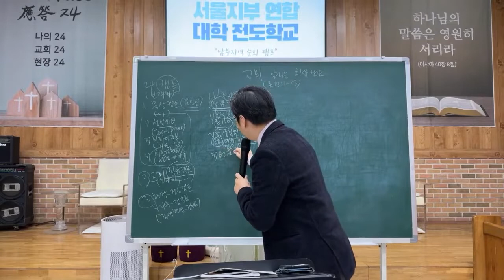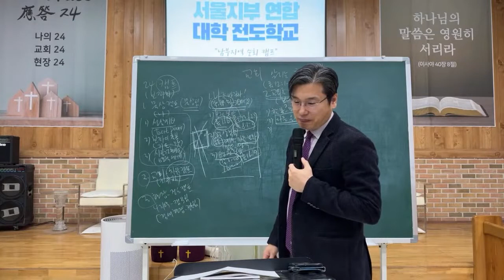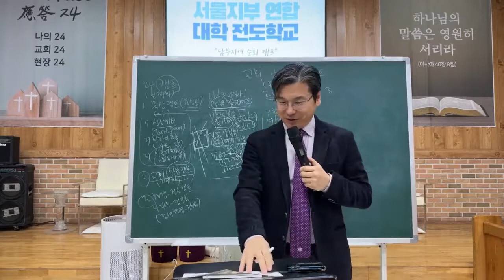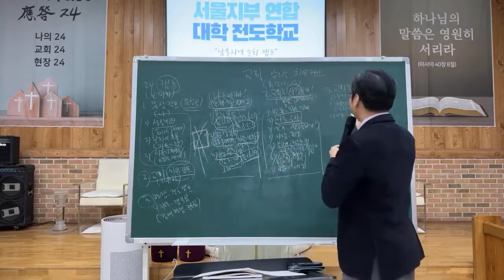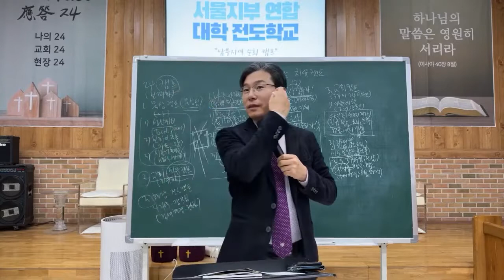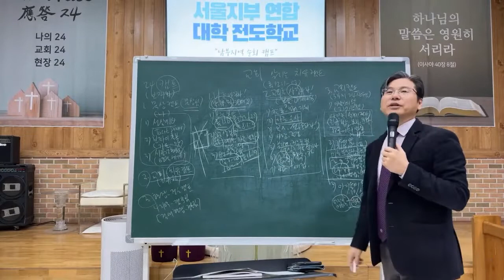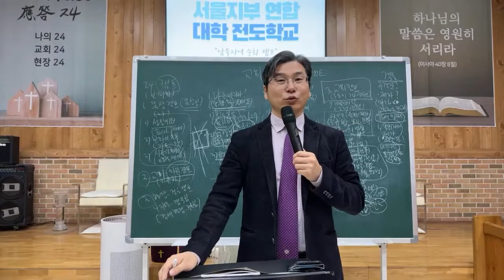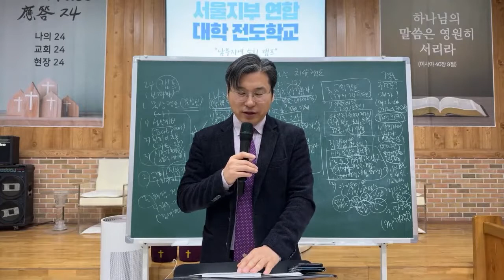22.12.01 대학선교국 서울지부 연합대학전도학교 메시지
22.12.01 대학선교국 서울지부 연합대학전도학교
제목 : 교회 살리는 치유 캠프
본문 : 롬12:1-13
메신저 : 김성수 목사